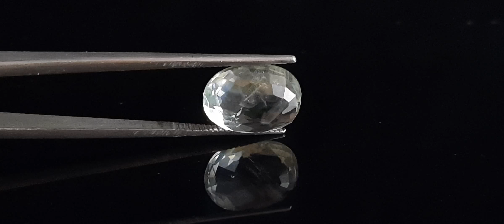6.63 Carats Natural Sea Green Sapphire Certificate no. AK1812210055